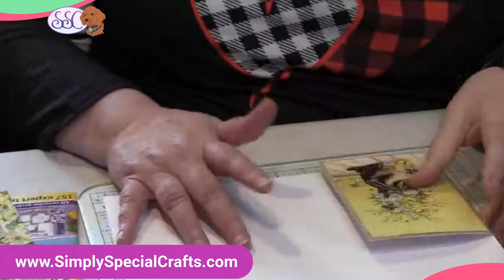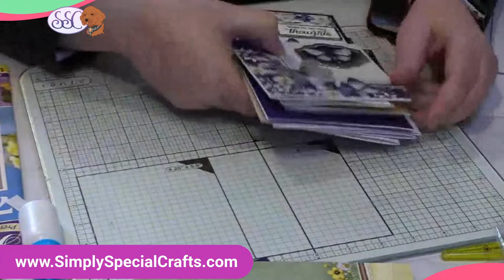LIVE Stream - Hunkydory - Premium Box Magazine Issue 21 - Part 2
Round 2 of the Hunkydory Premium Box Magazine Issue 21 Card Kit.  Debbie will continue with the second set in the box to create more fabulous cards.